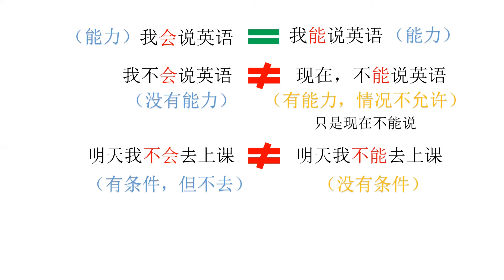How to distinguish 能 and 会? The difference between 能 and 会.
Hello guys! In this video, I will tell you the difference between “能” and “会”. Can we use “can” for both “能” and “会” in English？Let's see about that.

I used very simple and understandable Chinese words so you can understand even you are a beginner in Chinese language. If you still don't get it, don't forget to click the "subtitles". English, Chinese and Myanmar are available in subtitles.

We are welcome for your comment if you want to clarify or discuss about this topic.